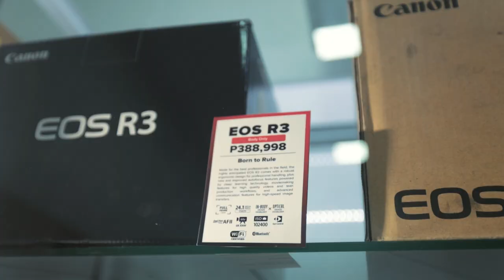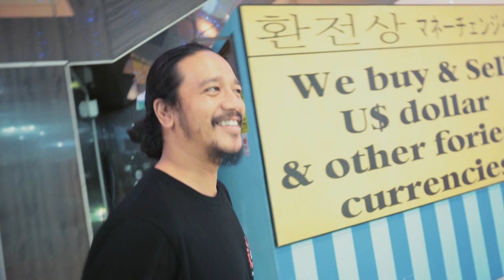I'm a CANON BRAND AMBASSADOR!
To everybody who said I'd never be nothing.. Look at me baby.. I'm now a canan brand ambassador!hahahahah